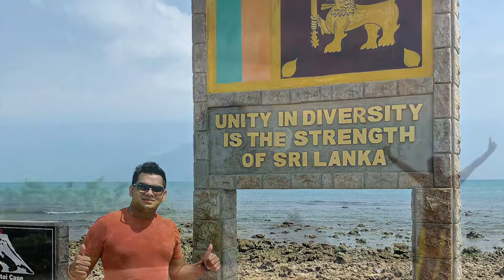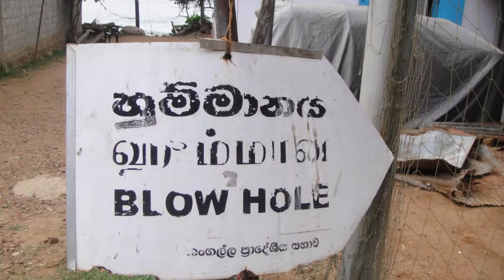23 May 2021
Beautiful Sri Lanka